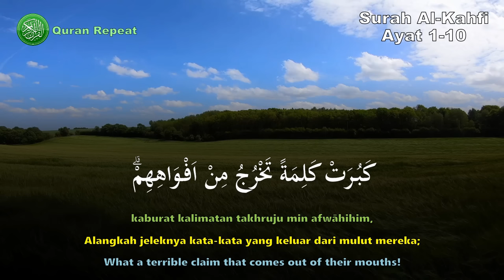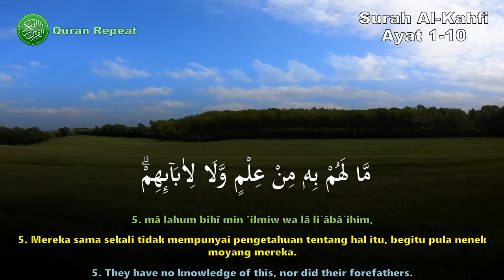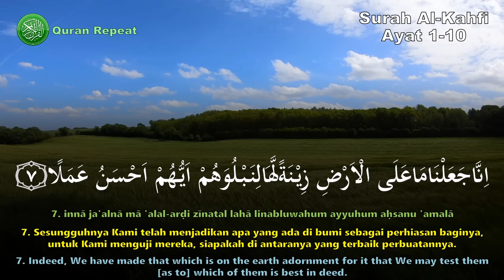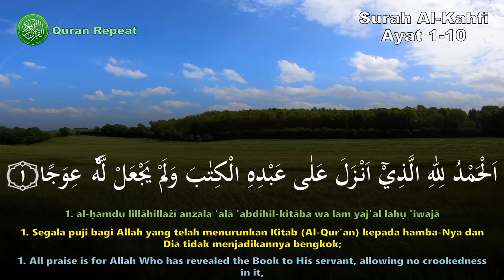Surah Al-Kahf 1-10 REPEATED | Mishary Rashid Al-Afasy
Murottal surat Al-Kahfi ayat 1-10 untuk hafalan.
Semoga Allah mudahkan kita semua untuk menambah hafalan Al-Qur'an, aamiin.

Qori: Mishary Rashid Al-Afasy

Faedah Surat Al-Kahfi:
“Barangsiapa yang membaca surat Al Kahfi pada hari Jum’at, dia akan disinari cahaya di antara dua Jum’at.”
(HR. An Nasa’i dan Baihaqi. Syaikh Al Albani mengatakan bahwa hadits ini shohih sebagaimana dalam Shohihul Jami’ no. 6470)

DONASI:

Yuk dukung terus " Quran Repeat" menyebarkan konten video murottal untuk hafalan.
Insya Allah akan jadi amal jariyah untuk kita semua.

Jazakallahu khairan.